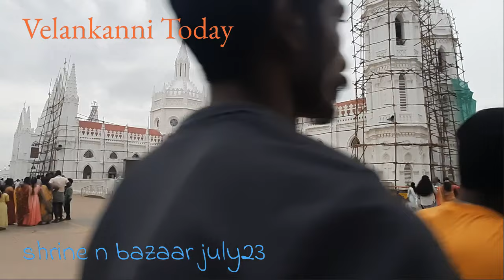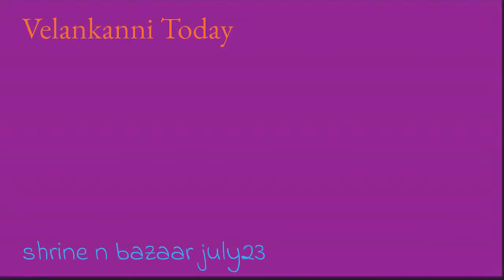ஆண்டு திருவிழாவிற்கு தயாராகும் வேளாங்கண்ணி மாதா கோயில், சிலுவை பாதை & Velankanni கடை தெரு july 23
Velankanni Church one of the religious sites, is situated on the Bay of Bengal coast. The holy shrine# was constructed in the memory of the Lady of Health# also known as the Madonna of
Velankanni. She was renowned among the people for possessing miraculous powers. Dedicated to Virgin Mary and the Heavenly Mother, this church is popular as a Sacred Arogya Matha Church. According to the manuscripts, Mother Mary once visited this shrine with Jesus in the 16th or early 17th century. It is also said that Mary appeared in the dreams of Father Arulappa and expressed her desire of having a church in her name. For constructing the same, Arulappa along with J.P Dsouza, an engineer, finally established an Annai Velankanni Church at the site. Housing a 97 feet Belfry, the church was started in 1971 and was opened in 1972. Offerings are made to God in the form of different shapes of candles, such as in case of jaundice, a liver shaped candle is offered. The preservation centre at the church exhibits small golden or silver replicas of the organs that have been presented to God after the disease has been cured. Representing a Gothic style of architecture#, the building of the church is painted white, while the roof is covered with red tiles. The church organizes Holy masses in eight languages namely, English, Tamil, Kannada, Malayalam, Telugu, Hindi, Konkani and Marathi. The local people state that the Goddess performed three miracles at different sites, which provided a platform for construction of the Basilica .Knowing the importance of this town the Pope in the Vatican city has declared Velankanni as a Holy city. The premises of the church witnessed the appearance of Mary with the baby Christ, the rescue of the Portuguese sailors from the dangerous sea and curing a lame buttermilk vendor. After the safe landing of the Portuguese sailors, they constructed a chapel whose annual feast is organized in the month of September as Nativity of the Blessed Virgin Mary. Known as the 'Lourdes of the East', the Velankanni Church is one of the most revered pilgrimages for Catholics in India.
ஆரோக்கிய அன்னை வேளாங்கண்ணி மாதா # Vailankanni Shrine Basilica # velankanni church latest Velankanni Church Latest View with high-quality video ie ultra high definition. HD,UHD, Velankanni 4k video Velankanni xmas2022 Velankanni Christmas 2022 Velankanni beach Velankanni is situated in Nagapattinam District, Tamilnadu, This lies on the east coast of the Bay of Bengal. It has one of the very famous and old catholic churches in India called the Velankanni Shrine Basilica. Mother Mary saved the Portuguese sailor from the storm during the year of 16th century. There were three other Miracles that happened around the same time. It was a small chapel during the time it was built. It was announced as a Basilica in the year of 1962. It was written as Vailankanni earlier. It has well-connected route via road and train from most of the cities.# Velankanni Basilica Velankanni Shrine Basilica # Velankanni - sand Knee walking Velankanni Matha Velankanni Mada Velankanni Mata# Morning star# Velankanni big Jesus statue# one of the biggest Jesus christ Statue in the world one of the biggest Jesus christ Statue in India one of the biggest Jesus christ Statue in Tamilnadu# Our Lady of Good Health church ,Vailankanni Our Lady of Good Health church,Velankanni # ஆரோக்